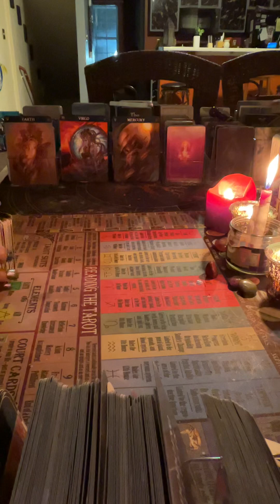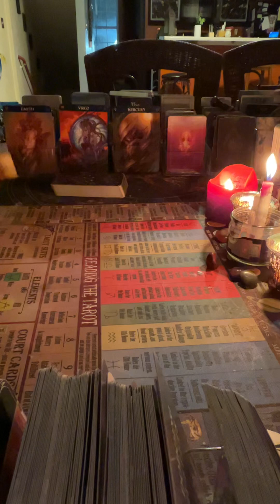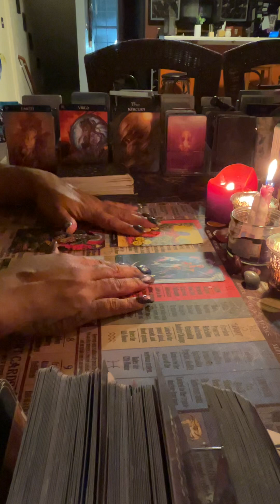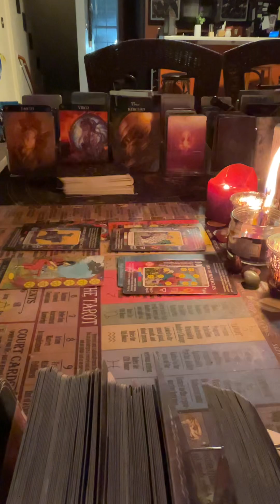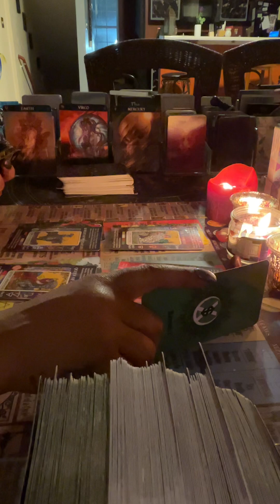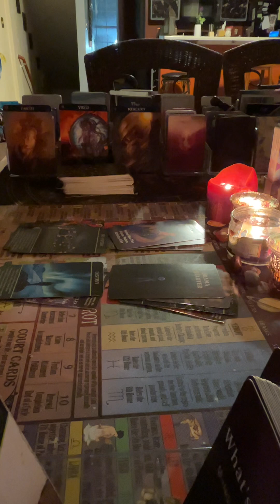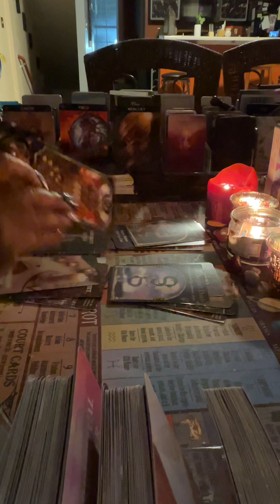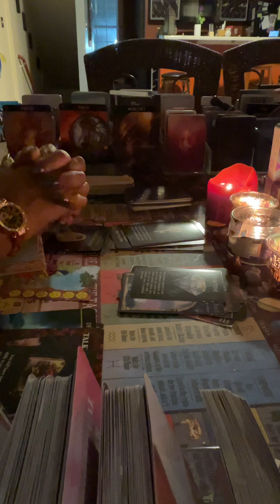Virgo sudden wealth no limitations